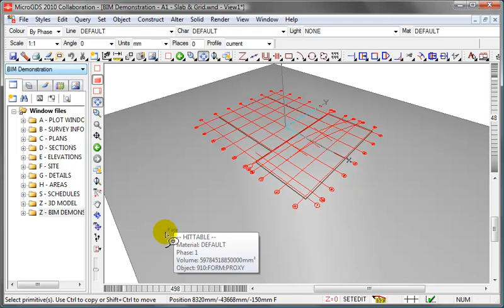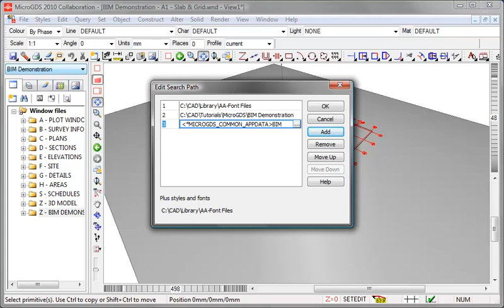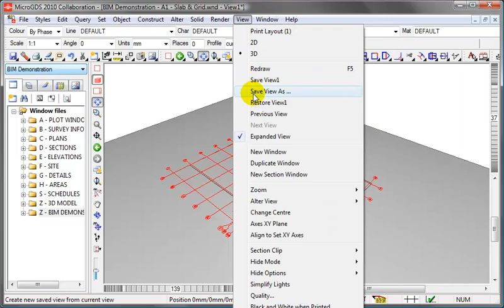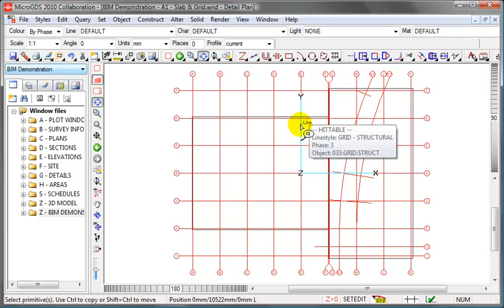1. MicroGDS 2010 BIM - Intelligent Objects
MicroGDS 2010 and BIM